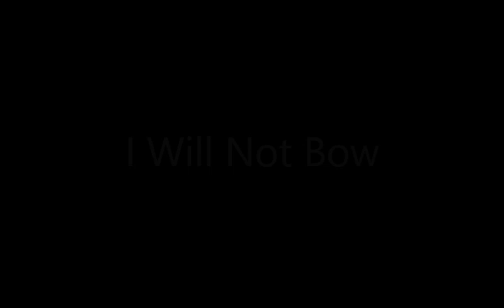Tyler Larsen photo essay